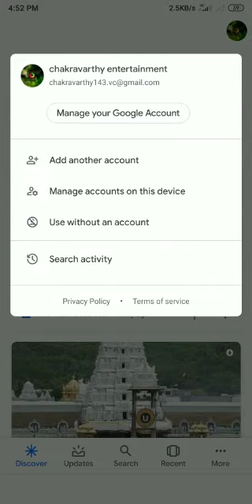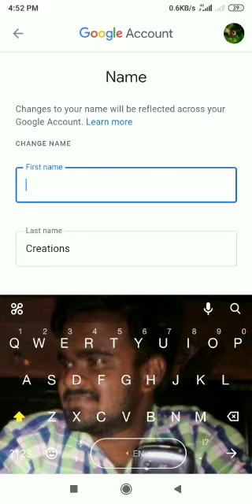HOW TO CHANGE NAME IN GMAIL FOR COLLEGE ATTENDANCE IN TELUGU || SVCOLLEGES|| SVCE TIRUPATI || BY VC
In this YouTube channel shoot a short films based upon emotional and message oriented short films.

Creator by vakkalakula Chakravarthy

In this video tell the how to change name in gmail in telugu. Enjoy the video

Thank you to YouTube also because, show our talent to public in this way.

My short film links:-

Please, give me your blessings, love and support 💪🙏❤